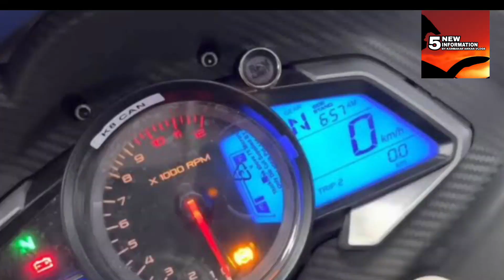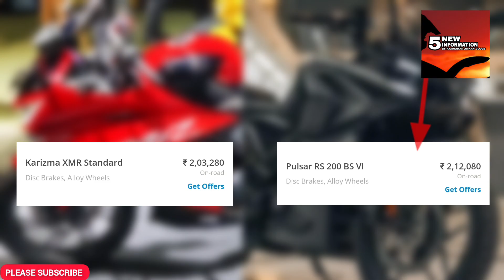HERO KARIZMA XMR 210 VS BAJAJ PULSAR RS 200 ON PAPER COMPARISON